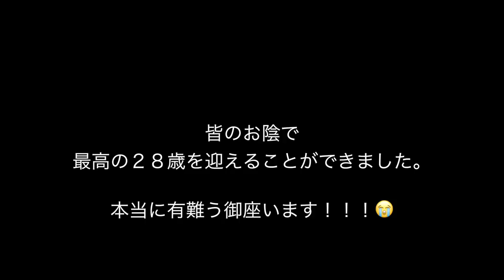[祝] YouTubeの巨大再生ボタンケーキがキター！| YouTube Play Button Cake Ep. 29